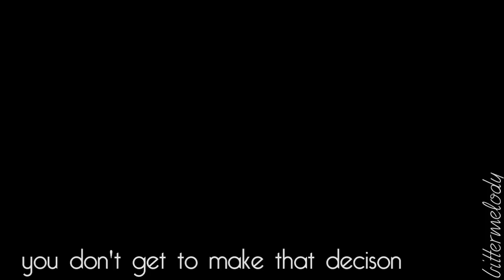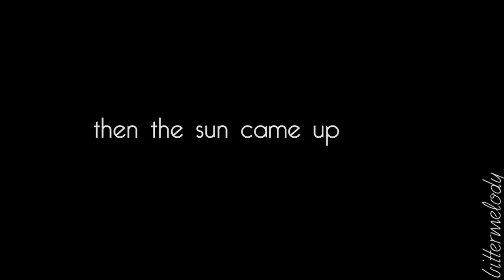● in a world full of wrong, you're the thing that's right ●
Hours to make, seconds to rate!

watch in HD when possible

so this is my second Stelena vid..i've a feeling you didn't like the first or you don't like the couple. In that case i just ask you to bare with me for this vid, but i just had to do it. Lately i've been working on some collabs and in a couple i chose to vid Stelena, and in doing one to the song I GOT YOU i just had so much fun and just loved how it turned out that i've been looking for a Stelena song ever since...these two have just an enormous number of cute scenes together which gets annoying and which is why delena wins over everyones heart (don't want to mention ian :D..)

"in a world full of wrong
you're the only thing that's right"

this is just one quote from the song that captivated me and convinced me to pick the song, because Stefan makes Elena smile again after so long...
i talked about cuteness...did you realize that these two hug in every scene they're in???..it nearly made me go cracy while editing!

Couple: Stefan&Elena
Song: Terrified
Artist: Katherine Mcphee

ps: GOSH i just saw the latest episode of TB and how amazing were the sokkie/eric scene...i was just smiling like a stupid all alone in my rome..it totally made my night :) if you haven't scene it yet, i recomend you to do so..